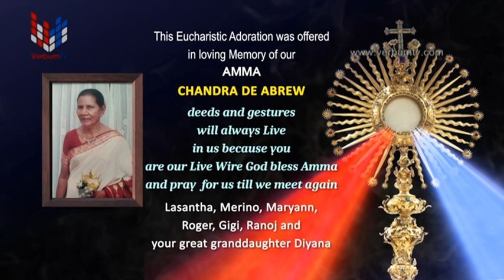DIWYA SATHPRASADA WANDANAWA(දිව්‍ය සත්ප්‍රසාද වන්දනාව) 19 01 2023